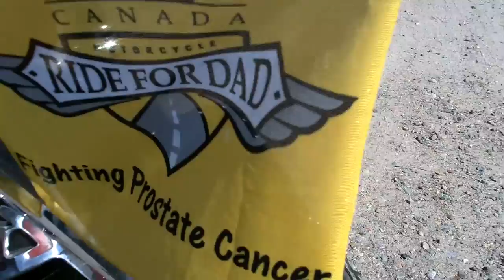Fighting Prostate Cancer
North Bay, Ontario, Canada, June 2011